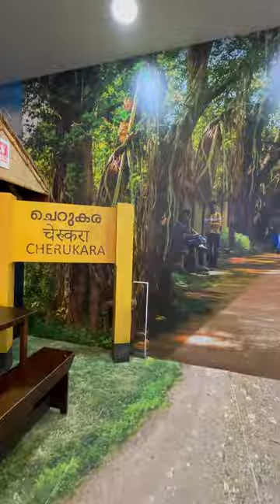വെട്ടം movie ചെറുകര railway station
praveen pranav free time make fun
dileep vettom movie
railway station
shorts feed
cherukara railway station
dileep movie old
rain icecream eating
eating icecream during rain
natural skin care
skin care with curd
curd face pack
baby makeup video
praveen pranav escalator
kathu
kathu song
cat
cat song
katchi sera shorts
macaw
macaw bite
cute macaw bite
macaw videos
macaw baby
macaw price
macaw african
macaw cage
macaw habitat
macaw india
bird channels
fishing freak
macaw channel
macaw drawing
macaw speaking
macaw parrot
parrot
macaw dancing
macaw flying
macaw fly shorts
blue and gold macaw
lelu allu lelu allu comedy malayalam dialogue
lelu allu lelu allu
shorts
thenmavin kombathu comedy scene
comedy
comedy shorts
shorts feed
chocolate
chocolate shorts
chocolate eating challenge
chocolate reels
dairy milk
kathu
kathu cartoon
falooda
jeep stunt
global village
cat
kathu
uppummulakum
mazhavillile shorts
shorts feed
masanagudi
ooty
masanagudi via ooty
neru climax scene
24 news live
atlantis water park
dubai creek harbour
tusbesos
tusbesos song
tusbesos shorts
shorts feed
swasika wedding
gpzgops
govindpadmasoorya wedding
swasika prem after wedding
masagudi dailogue
dinosaur
uppum mulakum
meenu lakshmi
sand boarding
desert
desert safari
tusbesos
air story arya balakrishnan
water splash dubai
tusbesos song
tusbesos shorts
shorts feed
swasika wedding
gpzgops
govindpadmasoorya wedding
swasika pre wedding video
swasika
post wedding video
swasika prem interview after marriage
water park free entry sharjah
falimy movie song mazhavillile
dune buggy
masanagudi via ooty
khana khane
instagram reels
instagram reel
skidubai
gaintwheeldubai
ain dubai
gaint wheel dubai
tharattu
vavavovavesong
yolo aventuras
falooda
jcb
amma
tiya
ziyamole mammen
cat
animal
pets
uppum mulakum
aru paranju meow
kathu song
malayalam cartoon songs
cat song
icream lover
icecream
icecream shorts
uppum mulakum
aparna jeeva
chekkanum pennum song dance
escalator
praveen pranav
tiya
123 challenge
pinky mol
minshas world
appuppa christmas appuppa
jcb
horror videos
baby
baby reels
baby cartoon
ball
cartoon
lollipop videos
cartoon shorts malayalam
lollipop reels
icecream reels
icecream song
icecream cartoon
icecream homemade
baby eating icecream video
icecream eating baby
funny icecream eating baby
baby icecream
pinkymol
avoos
tiyakuty
uppum mulakum
shorts
jcb
elephant videos
cat videos
cartoon
spider-man
rabbit
uppum mulakum comedy
reels
videos
elephant videos
jeep videos
malayalam news
dinosaur
uppum mulakum
meenu lakshmi
sand boarding
desert
desert safari
shorts feed
swasika wedding
gpzgops
govindpadmasoorya wedding
swasika post wedding video
gp and gopika marriage
sky diving dubai
jais adventure park
jais sledder
jais flight
falooda
jeep stunt
balloon slow motion
tourist bus
komban
alfam
bmw
car modified
airplane
flight
jcb
dj song
praveen pranav
bmw shorts
uppum mulakum
rc car
football
jijin drisya desert safari
premalu
eating challenge
shorts feed
abhija abhija
shorts
cute doodles drawings
aarattu annan
car
megan
mappila song
flight
chattambees
dance
uppum mulakum
premalu movie songs
footage malayalam movie
bottle crash
snacks
amma vs makkal
nila nilave
diya
dulm song
moye moye song
car
zong
shorts
sambar
kathu
kathu cartoon
falooda
jeep stunt
global village
cat
kathu
uppummulakum
mazhavillile shorts
shorts feed
masanagudi
ooty
masanagudi via ooty
neru climax scene
24 news live
atlantis water park
dubai creek harbour
tusbesos
tusbesos song
tusbesos shorts
shorts feed
swasika wedding
masagudi dailogue
dinosaur
uppum mulakum
meenu lakshmi
sand boarding
desert
desert safari
tusbesos
candy
peppermint cane candy
water splash dubai
shorts feed
malayalam news
malayalam news live
kili paul
govindpadmasoorya wedding
swasika
post wedding video
dune buggy
masanagudi via ooty
khana khane
instagram reels
instagram reel
skidubai
gaintwheeldubai
ain dubai
gaint wheel dubai
fishing freak desert safari
appuppa christmas appuppa
jcb
horror videos
baby
baby reels
baby cartoon
ball
cartoon
vava
animal movie malayalam
diya krishna sky dive dubai
amma veedu after long praveen pranav
guna cave manjumel boys
guna
real manjumel boys
m4 tech
candy
old time candy
gas mittayi